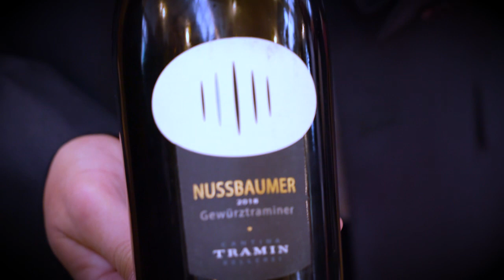🍇Gewürztraminer | Cantina Tramin | Nussbaumer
Il 🍇Gewürztraminer è il vitigno di punta della Cantina Tramin. Qui assaggiamo un 2018. Prevalgono ancora l’intensità 👃aromatica e la 🌬️freschezza. Questo 🍷vino, però, dà il suo massimo dopo 5-10 anni . Noi, tutto questo ⌛tempo, non abbiamo voglia di aspettarlo. Dobbiamo dire che anche dopo 11 mesi di acciaio a contatto con i lieviti e una breve sosta in bottiglia risulta comunque ✨fantastico.